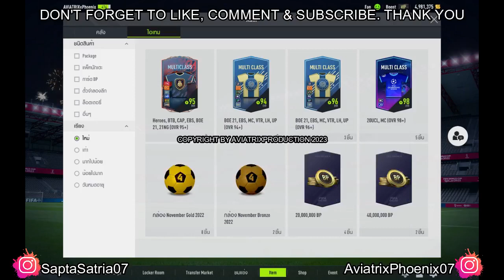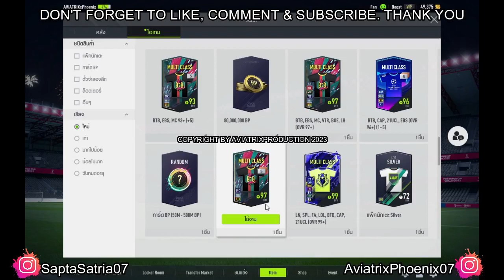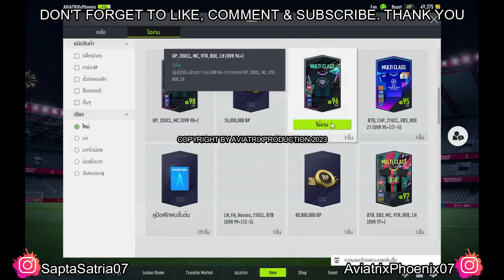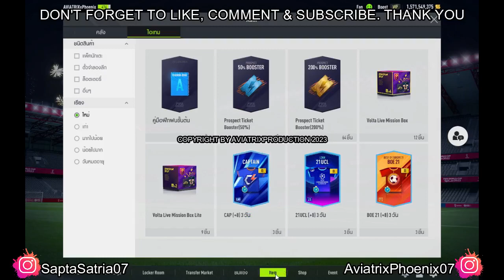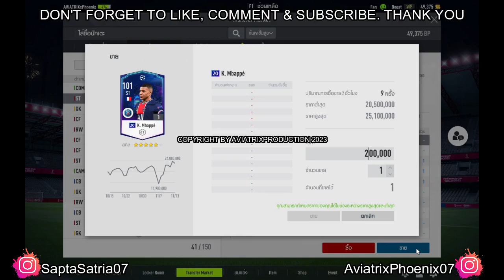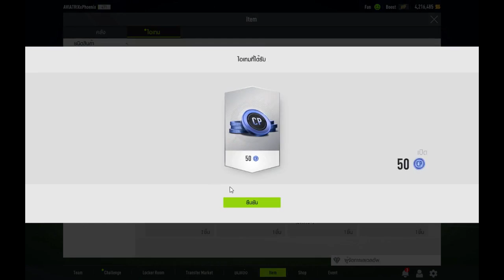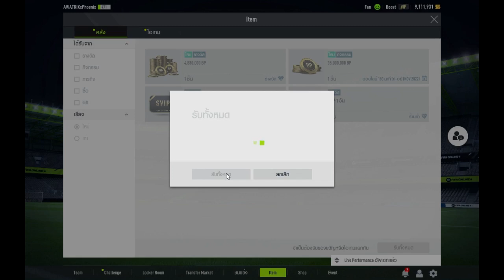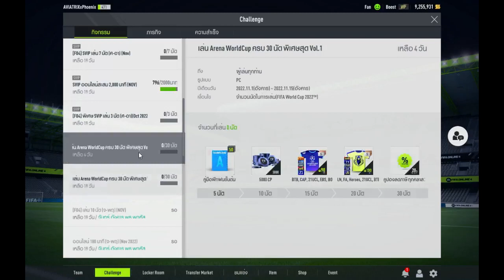FIFA Online 4 Indonesia || Episode 179 || AviatrixPhoenixID